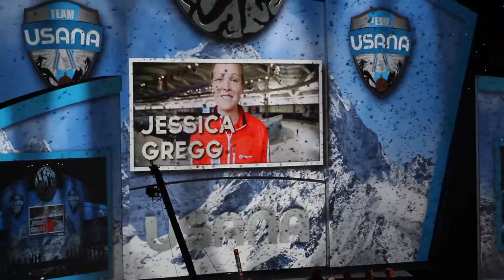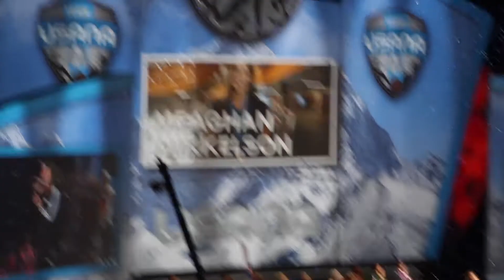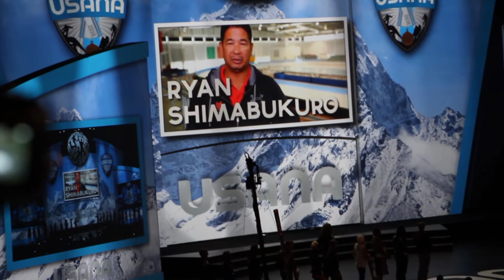Usana Convention 2013 Athletes Uncut